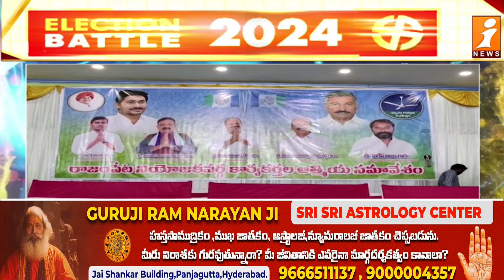చంద్రబాబు పై మంత్రి పెద్దిరెడ్డి విమర్శలు | Peddireddy | iNews